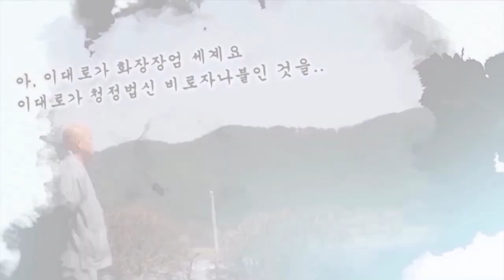[대방광불화엄경 大方廣佛華嚴經] 지원스님 강설 제97강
세주묘엄품 제5권
화엄회상 대중들의 득법과 게송
43. 사자좌의 보살
6). 게송 찬탄
가. 해혜자재신통왕보살의 찬탄